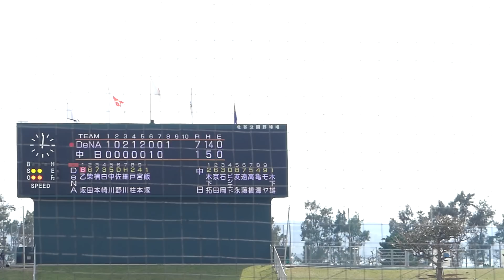2018年2月27日 横浜DeNAベイスターズ春季キャンプ 対外試合 中日戦 8回表 横浜DeNAの攻撃【Yokohama db専用動画複製・転用禁止】